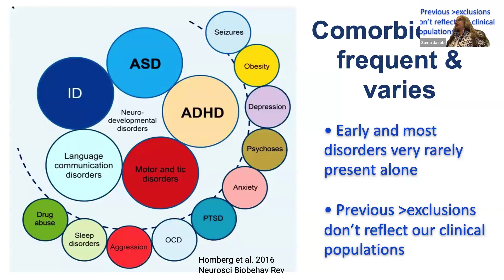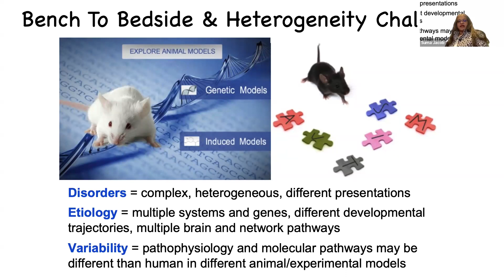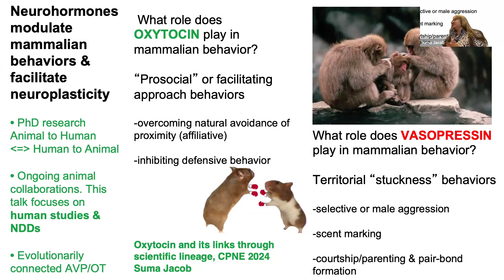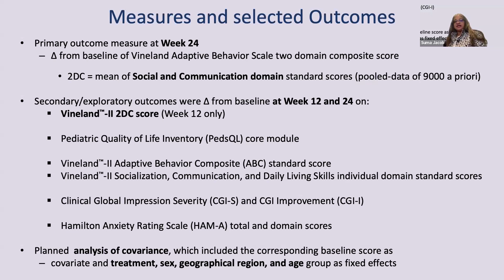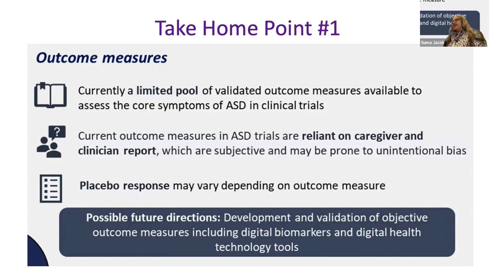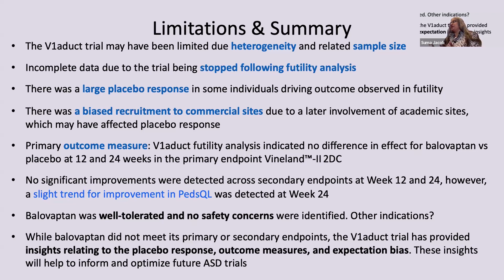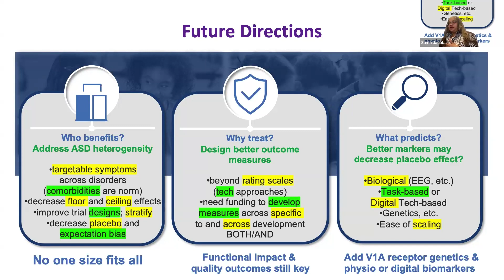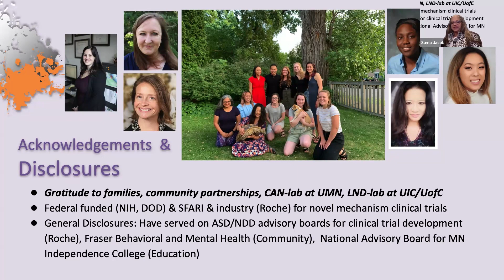Semel Grand Rounds, 2024-05-21, Dr. Suma Jacob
Suma Jacob, MD, PhD
"Investigating Interventions in Heterogeneous Neurodevelopmental Disorders"